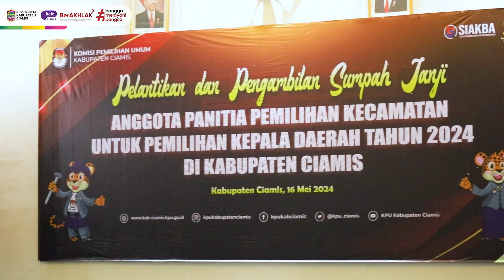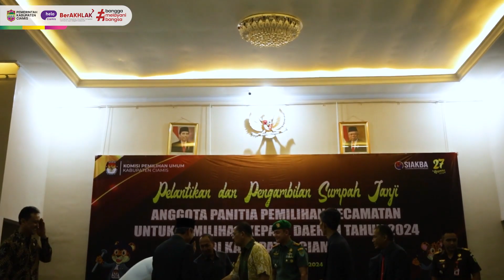Pj. Bupati Ciamis Hadiri Pelantikan Anggota PPK Se-Kabupaten Ciamis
Hadiri Pelantikan Anggota PPK Se-Kabupaten Ciamis, Pj. Bupati Ajak Tingkatkan Integritas Demi Terlaksananya Pilkada Yang Sukses

KABUPATEN CIAMIS, --  Tahapan menjelang pelaksanaan Pemilihan Kepala Daerah (Pilkada) serentak yang akan digelar pada 27 November 2024 mendatang terus ditempuh oleh Komisi Pemilihan Umum (KPU) Kabupaten Ciamis.

Adapun tahapan yang baru saja dilaksanakan oleh KPU Kabupaten Ciamis yakni  melantik 135 orang anggota Panitia Pemilihan Kecamatan (PPK) se-Kabupaten Ciamis.

Pj. Bupati Ciamis H. Engkus Sutisna didampingi oleh Asisten Pemerintahan dan Kesra turut serta menyaksikan prosesi  pelantikan dan Pengambilan Sumpah/Janji Anggota PPK, pada Kamis, (16/05/2024) bertempat di Aula Stikes Muhammadiyah Ciamis.

Menurut Pj. Bupati para anggota PPK yang baru saja dilantik merupakan orang terpilih dari daerahnya masing-masing dan berkesempatan mengabdikan dirinya kepada masyarakat dalam proses menuju pemilihan Bupati dan Wakil Bupati Ciamis untuk 5 Tahun ke depan.

“Keberadaan bapak dan ibu merupakan hasil dari usaha dengan menempuh beberapa tahapan seleksi yang tidak mudah, dan patut disyukuri hasilnya,” imbuhnya.

Kemudian menghadapi Pilkada Serentak mendatang, Pj. Bupati Ciamis mengajak kepada penyelenggara Pemilu yakni KPU dan Bawaslu, termasuk kepada para Anggota PPK agar meningkatkan integritas dengan memegang teguh aturan yang berlaku.

“Mari tingkatkan integritas, sehingga nanti diakhir pilkada tidak terjadi hal yang dapat merugikan nama baik, pribadi, keluarga, dan lembaga,” jelasnya.

Tak hanya itu, guna terselenggaranya pilkada yang kondusif sesuai dengan harapan Pj. Bupati juga akan mengintruksikan kepada Inspektorat agar mengawasi kenetralan para ASN yang ada di Ciamis.

“Kami juga akan mengintruksikan kepada seluruh SKPD agar para ASN menjaga netralitasnya menjelang pilkada nanti, pungkasnya.

Pada kesempatan tersebut Pj. Bupati menyampaikan selamat kepada para Anggota PPK yang baru saja dilantik.

Sementara itu, Ketua KPU Ciamis Oong Ramdani menerangkan bahwa Anggota PPK akan bekerja selama 8 bulan, dimulai dari terbitnya SK dari 12 Mei 2024 sampai dengan 27 Januari 2025.

Kemudian lebih lanjut Ketua KPU menyampaikan bahwa untuk tahapan selanjutnya KPU akan melaksanakan perekrutan anggota PPS di 258 Desa se-Kabupaten Ciamis.

“Kami sampaikan terimakasih atas dukungan dari pihak pemerintah Kabupaten Ciamis atas dukungan sehingga tahapan sampai sampai dengan saat ini dapat berjalan sesuai harapan,” pungkasnya.

Hadir pada kesempatan tersebut unsur Forkopimda, para Pimpinan Partai Politik, Camat se-Kabupaten Ciamis beserta tamu undangan lainnya.